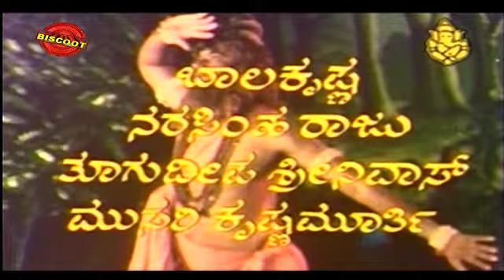Preeti Madu Tamashe Nodu:1970: Kananda Mini Movie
Watch Kannada Mini Movie 'Preeti Madu Tamashe Nodu' release in year 1970. Directed by C.V. Rajendran and starring Srinath, Shankar Nag, Manjula. We are uploading fresh Kannada Movies regularly.